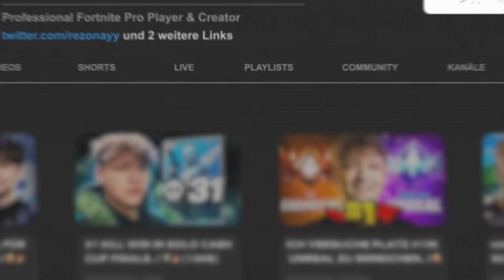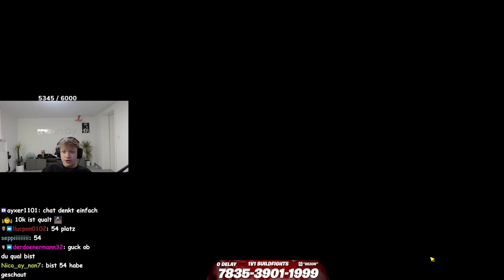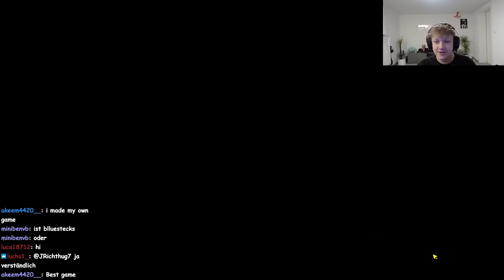REZON SPIELT BRAWL STARS MIT SNAKETHUG..! 😍😂 (BESTEN DEUTSCHEN SPIELER)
Benutzt Creator Code: ''REZON7'' um mich KOSTENLOS zu unterstützen!

ZU SNAKETHUG! 🔥

MEINE FORTNITE MAPS
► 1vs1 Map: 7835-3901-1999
► 200 Headshot Only Map: 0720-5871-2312
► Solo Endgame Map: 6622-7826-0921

► Hauptkanal: @rezonay_
► 2. Kanal: @rezonextra